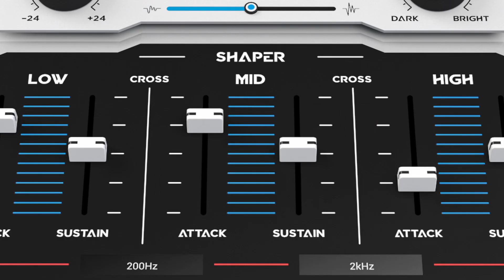Nanopulse Sound Samples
Get ready to add power and punch to your attacks that will cut through your mix like never before. Enhance and shape your transients in an innovative new way.